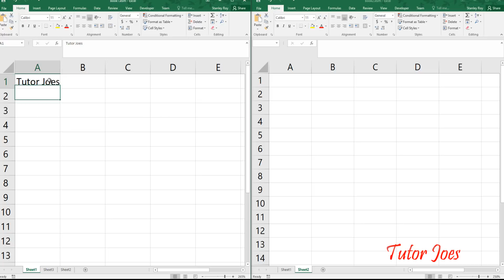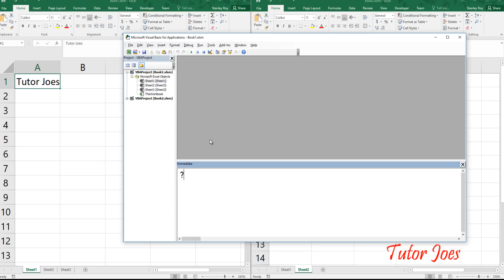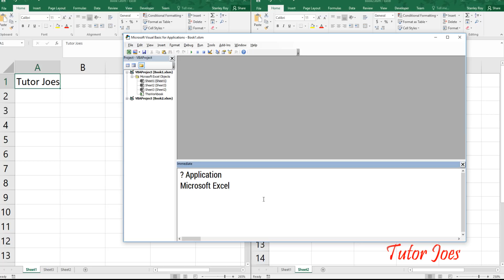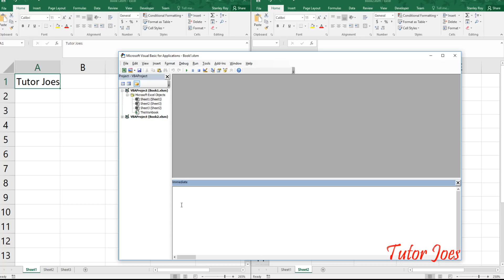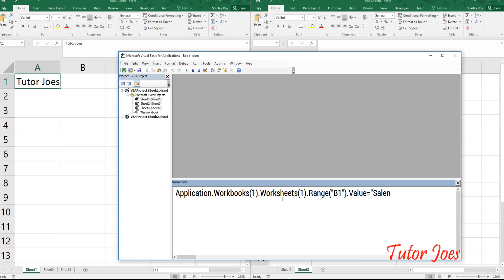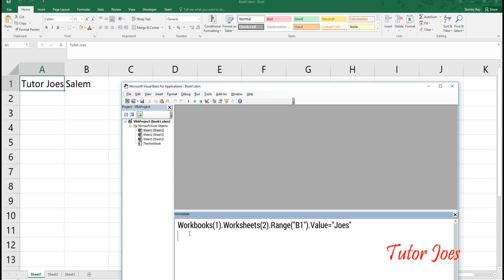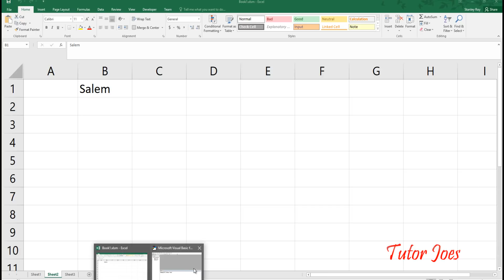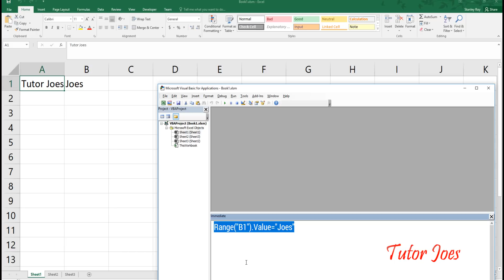Application Objects With Immediate Window In Microsoft Excel VBA in Tamil